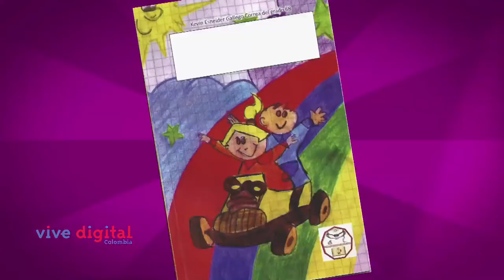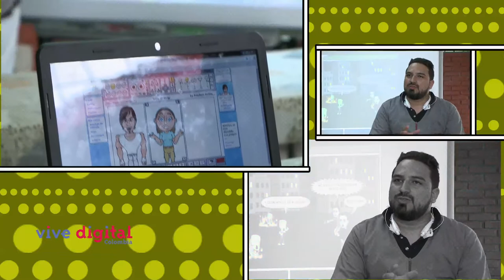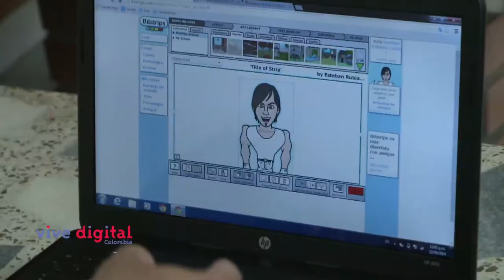Los cuentos e historietas son una estrategia de convivencia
Las tabletas se han convertido en una experiencia de convivencia, recreación y expresión para los estudiantes que las utilizan para crear cuentos e historietas